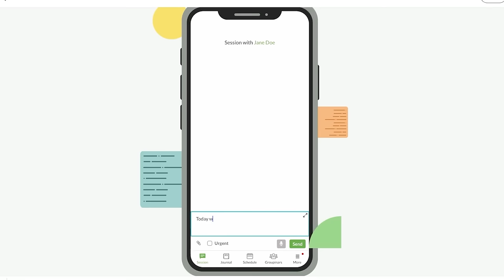Logan - Was Incredible!! - Movie Reaction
In the near future, a weary Logan (Hugh Jackman) cares for an ailing Professor X (Patrick Stewart) at a remote outpost on the Mexican border. His plan to hide from the outside world gets upended when he meets a young mutant (Dafne Keen) who is very much like him. Logan must now protect the girl and battle the dark forces that want to capture her.